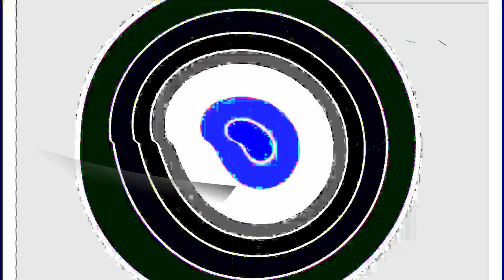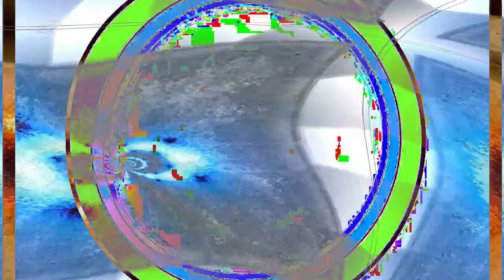[EPILEPSY WARNING] Movie 24 01 29 17h32m17s